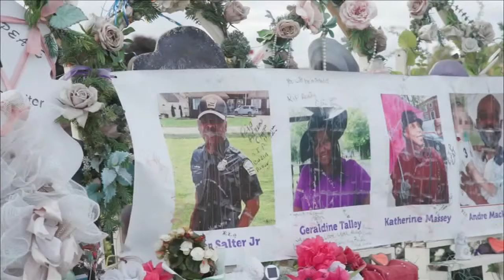Buffalo shooter apologizes before he gets life sentence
Peyton Gendron, whose hatred was fueled by racist conspiracy theories he encountered online, cried during some of the testimony and apologized to victims in a brief statement.